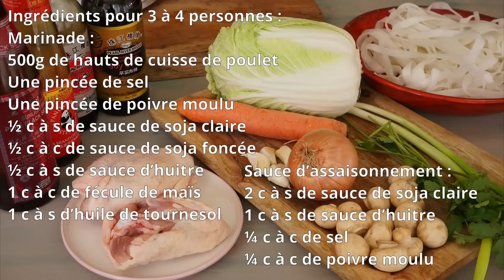Pâtes de riz sautées au poulet et au chou chinois: facile, à faire avec les mêmes pâtes que dans PHO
Je vous propose de faire une recette de pâtes de riz sautées au poulet et au chou chinois.
Pour faire cette recette, j’utilise les mêmes pâtes de riz que celles de la soupe PHO. Les pâtes de riz cuisent grâce à la sauce d'assaisonnement et au jus du chou chinois et des champignons. Le plat est délicieux, et il nous fait manger plein de légumes !

👩‍🍳 Ingrédients pour 3 à 4 personnes :
Marinade :
500g de hauts de cuisse de poulet
Une pincée de sel
Une pincée de poivre moulu
½ c à s de sauce de soja claire
½ c à c de sauce de soja foncée
½ c à s de sauce d’huitre
1 c à c de fécule de maïs
1 c à s d’huile de tournesol

400g de pâtes de riz fraîches
ou 350g de pâtes de riz déshydratées
250g de chou chinois
100g de champignons de Paris
1 carotte
1 oignon
2 cébettes
10g de coriandre
5 gousses d’ail
½ c à s de gingembre râpé
1 c à c d’huile de sésame
4 c à s d’huile de tournesol
Une pincée de graines de sésame grillées

Sauce d’assaisonnement :
2 c à s de sauce de soja claire
1 c à s de sauce d’huitre
¼ c à c de sel
¼ c à c de poivre moulu